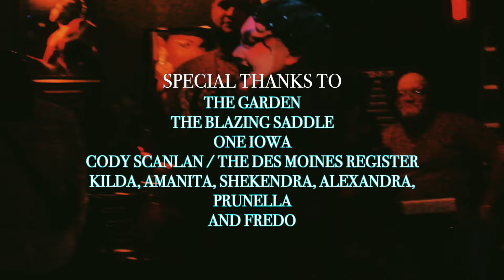Garden of Des Moines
Directed, filmed, edited, music, everything by Teri Underhill
Capstone project for my One Iowa Leadership Class

Thank you Alexandra, Amanita, Fredo, Jim, Kilda & Shekendra. I love y'all.

Garden of Des Moines is an intimate interview-style short film that follows drag performers in Iowa as they navigate the challenges of being queer in a conservative state. Through personal stories, the film explores the difficulties they face, from political pushback to societal pressures, while highlighting the joy, resilience, and freedom they find in drag. Set against Iowa's landscape, the film captures the vibrant, defiant beauty of queer expression flourishing in unexpected places